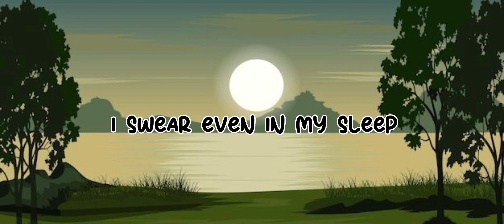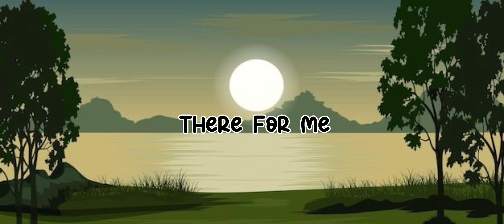🍃PLAY~Alan Walker,K-391,Tungevaag Feat.Mangoo(Lyrics)